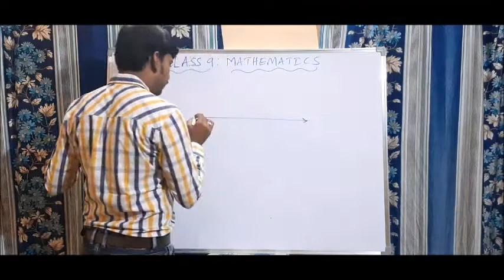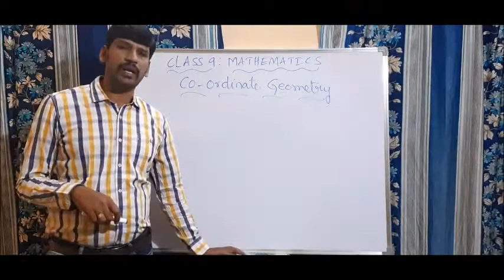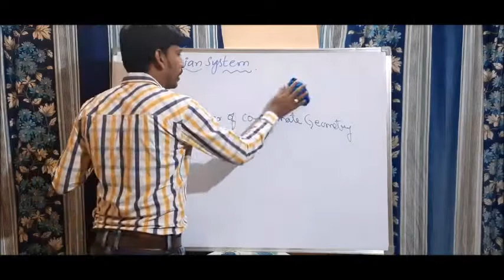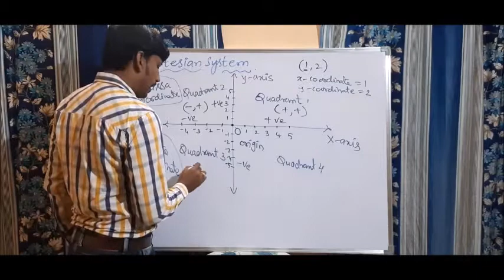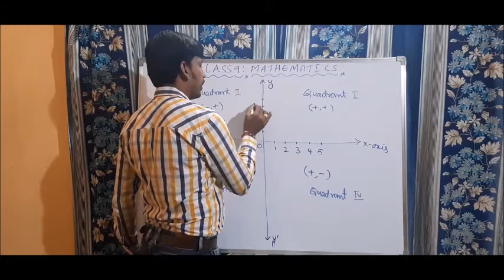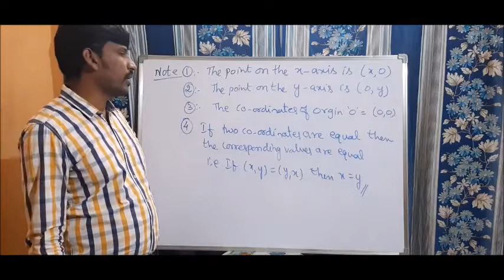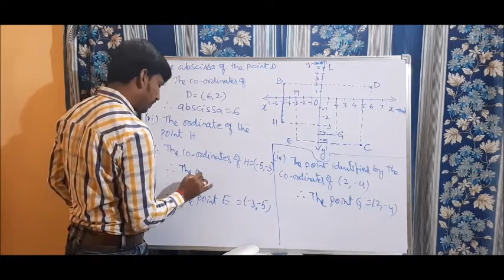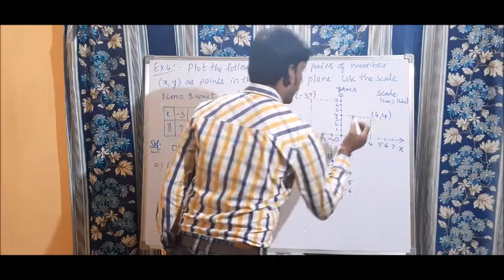CLASS 9 COORDINATE GEOMETRY VIDEOS UPLOAD